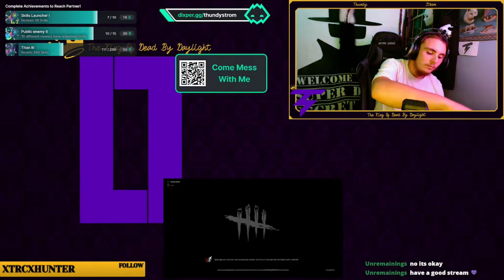Dead by Daylight FUNNY MOMENTS | Stream Highlights! WESKER